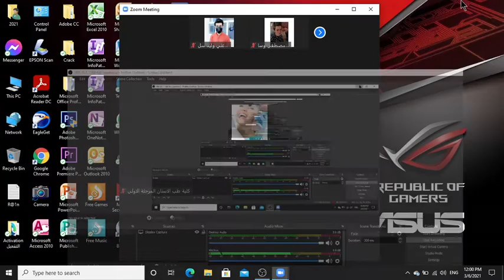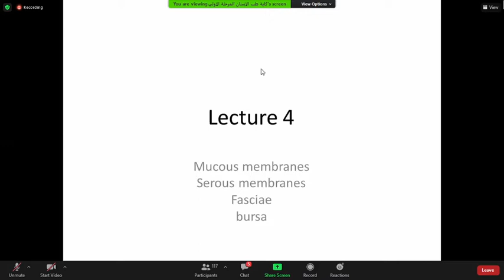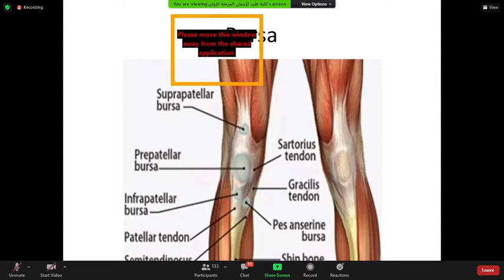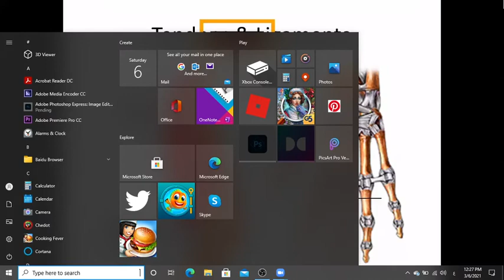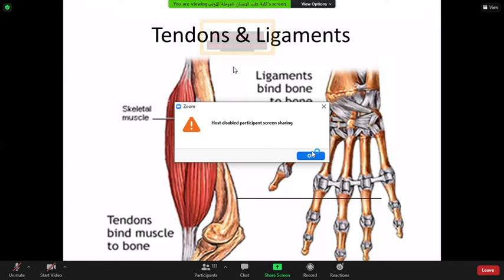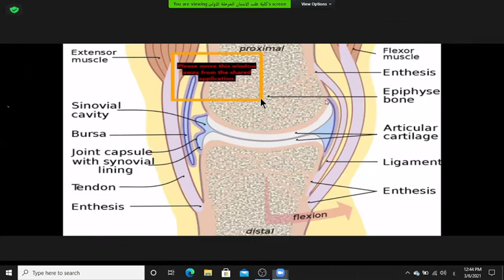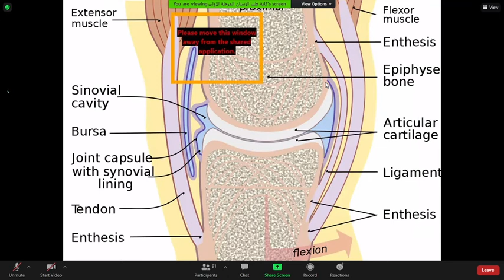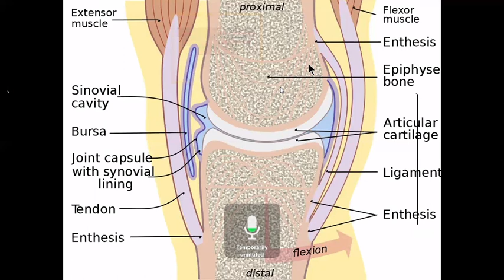General Anatomy (Lec 4 About Mocous Membranes , Serous Membranes , Fasciae , Bursa) .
شرح ومناقشة المحاضرة الرابعة من الجانب النظري لمادة التشريح العام .
عنوان المحاضرة/ الأغشية المخاطية ، الأغشية المصلية ، اللفافة ، بورصة .

1️⃣ 🔴Facebook + Messenger.
(Ali Walid Salim)

2️⃣🔴Telegram (A_2_li)

3️⃣🔴Instagram (ali_2002_w)